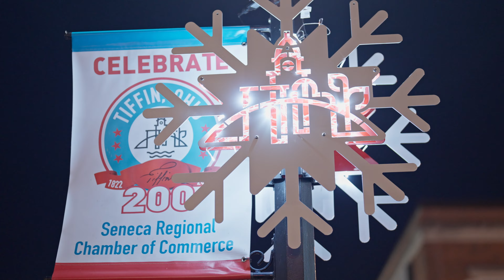2022 Holiday Tree Lighting Experience and Kris Kringle Markt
Did you miss the Holiday Tree Lighting Experience and Kris Kringle Markt in downtown Tiffin? We have you covered! We already can't wait for next year.